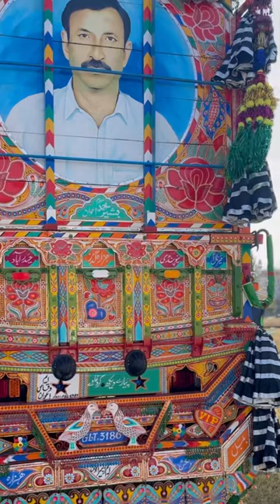RESTORATION BEDFORD 3186 | TRUCK LOVERS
Restore BEDFORD 3186 | TRUCK LOVERS

IN THIS VIDEO I SHARE CLIP OF BED FORD TRUCK RESTORED AGAIN IN  2023     NOW NEW LOOK